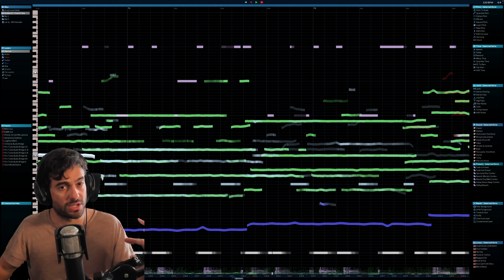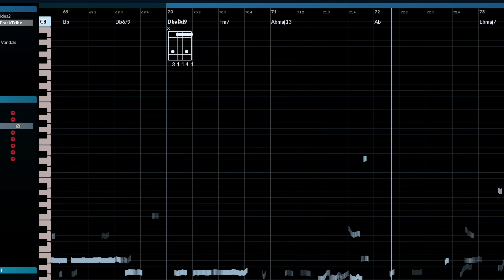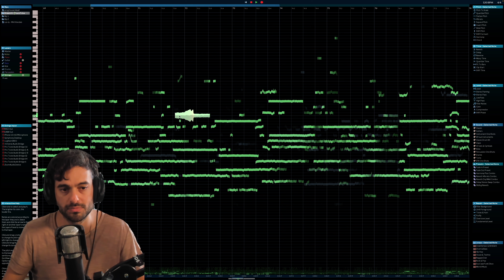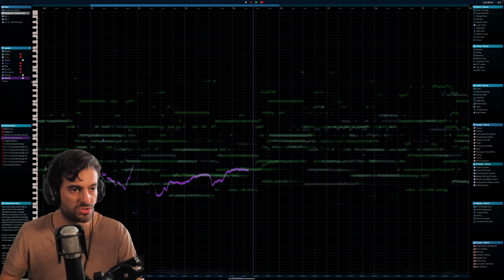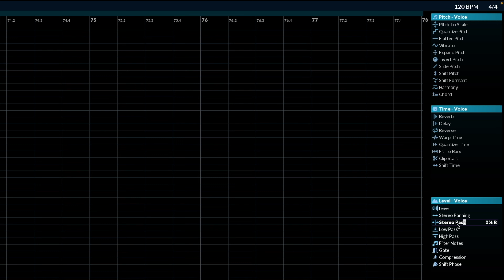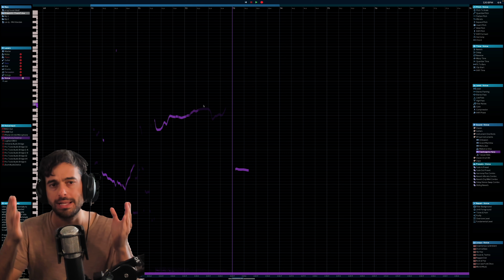LA MEJOR HERRAMIENTA PARA HACER REMIXES Y COVERS